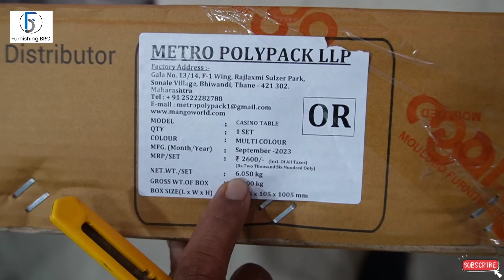Mango Dining Table Unboxing ! Mango Casino Dining Table With 4 Chairs ! Best Plastic Dining Table!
Mango Dining Table Unboxing ! Mango Dining Table With 4 Chairs ! Best Plastic Dining Table!

The MANGO CASINO Dining table is round in shape. The dining table set is made of good quality plastic which makes it durable and strong. The table is light in weight and is sufficiently spacious to properly hold a large number of plates and dishes. With a neatly polished surface, it definitely gives your decor a classy touch, suitable for your family meals or even when you have guests over.

Care Instructions

The resin is 100% recyclable and easy to sanitize. For effective cleaning:

1. Wash the product with water to remove any surface dirt and dust. 2. Wipe with a damp cloth or sponge. 3. Use a toothbrush to remove dirt from small spaces. 4. Rinse with plenty of water and dry with a dry cloth. 5. Avoid exposure to direct heat and sunlight. Do not use harsh chemicals to clean.